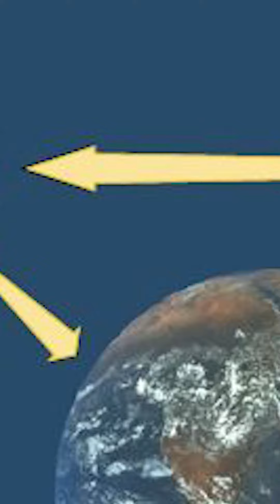Como a lua consegue refletir a luz do sol sendo rochosa?